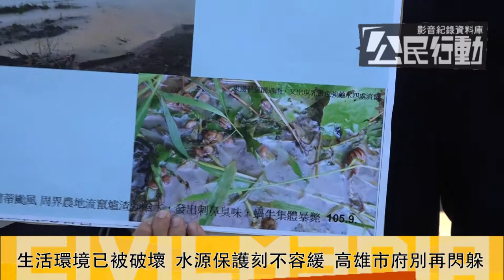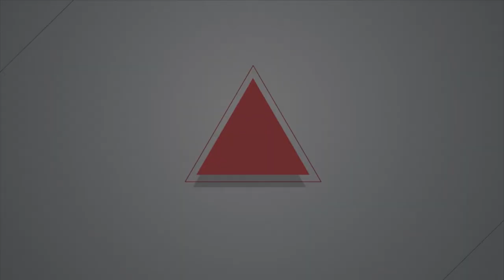2017.5.31 爐碴入侵農地居民憂汙染 法院判決高市府與業者限期清除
歷時4年訴訟，「移除廢棄物」的心願出現一線曙光，數十位農民於現場高喊「高雄市政府長期怠惰」、「中鋼清除爐碴」等口號，反旗山大林回填廢爐碴自救會長鄭妙珍說，「中鋼4年來在當地做了無數工程，對地方的影響，居民的痛苦誰知道？既然已被法院定調為廢棄物，高雄市政府已經無法繼續推拖責任，盼環保局積極行使公權力。」